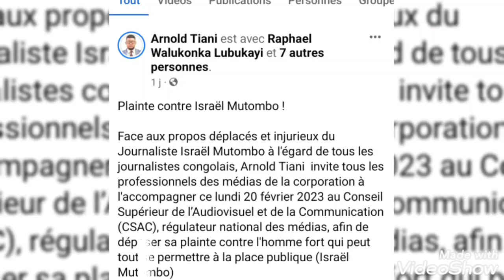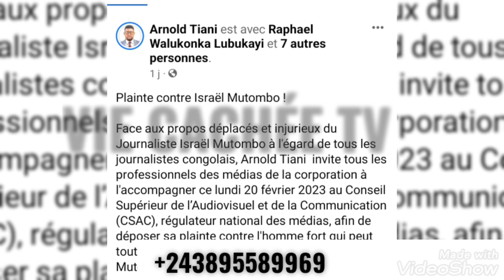ISRAËL MUTOMB0 MUTAKALISE